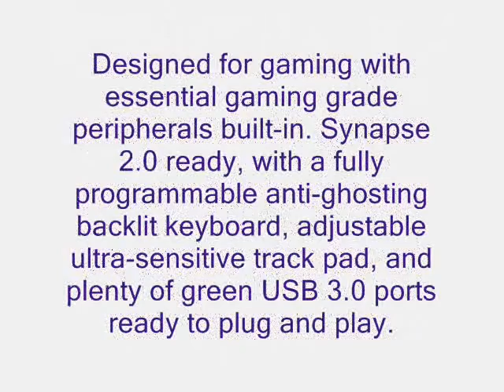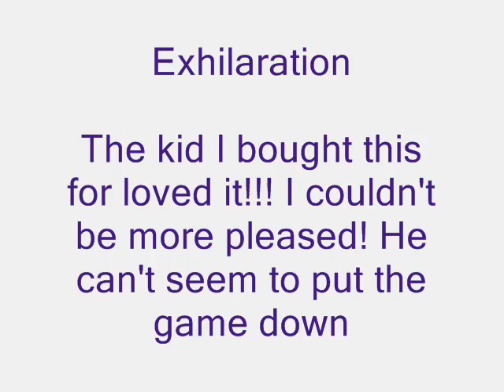Best GAMING LAPTOP Review _ 2014